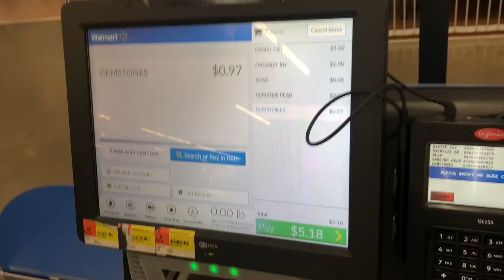watch us be idiots + vlog!